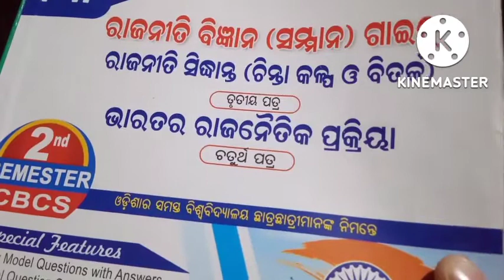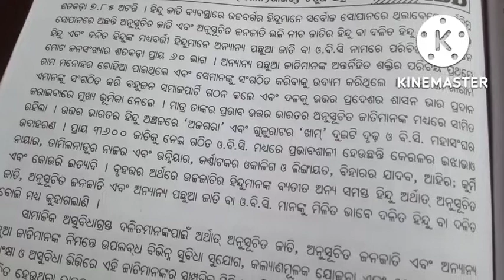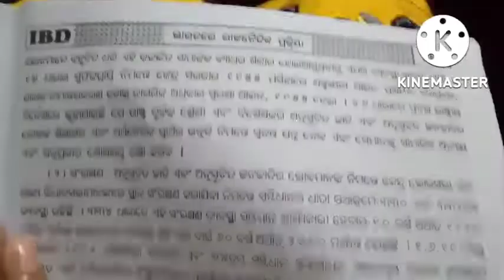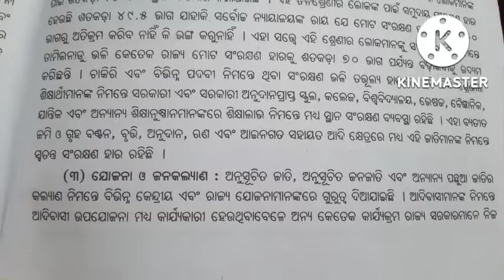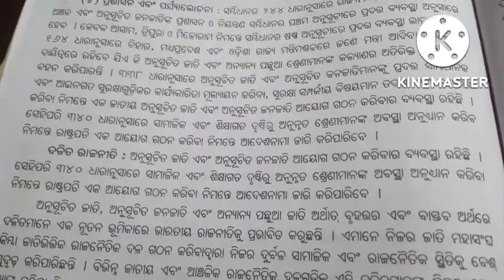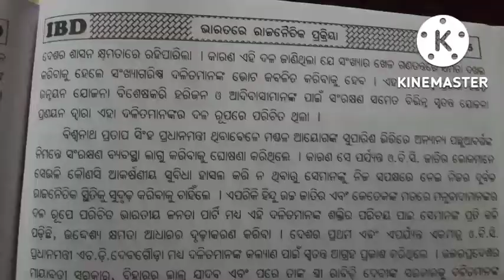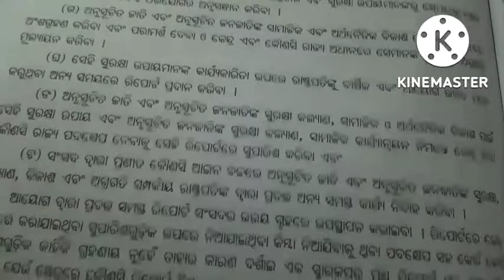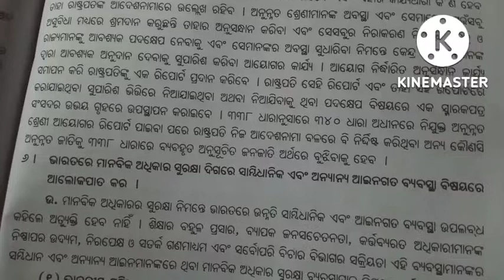+3 2nd semester POLTICAL SCINCE HNS ସକାରାତ୍ମକ କାର୍ଯାନୁଷ୍ଠାନ niti